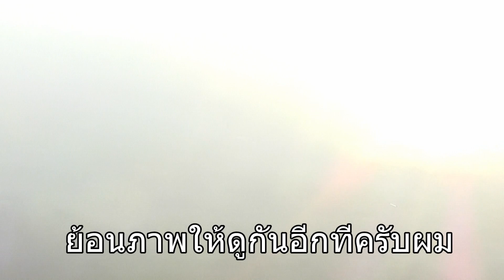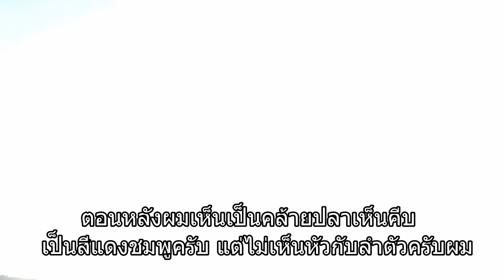เจอดีโผล่พญานาคแม่น้ำโขงบันทึกลับแดนสยาม 02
เจอดีโผล่พญานาคแม่น้ำโขงบันทึกลับแดนสยาม ภาพยนต์ สารคดี ชีวประวัติ เพลงแหล่ นักร้อง mvมิวซิก สื่อโฆษณา tv รายการโทรทัศ รับทำขวัญนาคโดย ศิลปินแห่งชาติ ติดต่อ TEL.